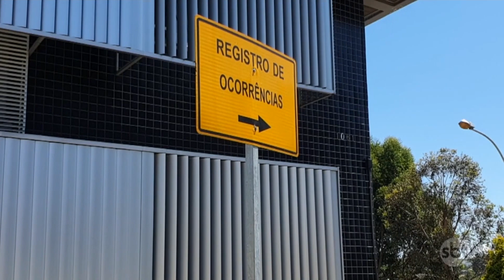RS vai monitorar agressores de mulheres em tempo real | Primeiro Impacto (01/02/23)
Além da tornozeleira eletrônica, agressores de mulheres que cometeram o crime no Rio Grande do Sul serão monitorados em tempo real por um outro sistema que visa dar mais segurança às vítimas. As mulheres poderão enviar alertas à polícia, pelo celular, caso uma aproximação indevida seja registrada.